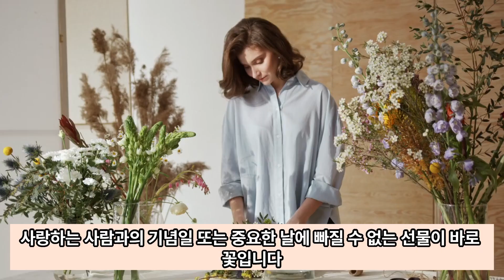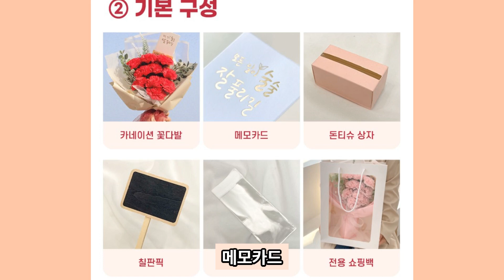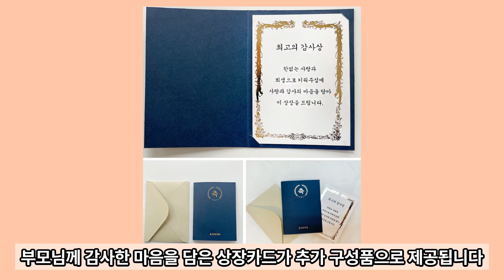돈 꽃다발 추천 TOP 5 감동적인 용돈선물!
이 영상은 쿠팡 파트너스 활동의 일환으로 일정액의 수수료를 제공받을 수 있습니다☺
좋은 제품 찾느라 시간 낭비하지 마세요.
돈이 아깝지 않은 용돈박스 추천 TOP 5를 준비했습니다.

링크를 통해 자세한 제품정보 확인해보세요!

✅Top 1 HNJ 앨리플라워 비누장미 돈 꽃다발
✅Top 3 아스파시아 루시아나 장미비누꽃 용돈 꽃다발
✅Top 4 센트바스켓 비누꽃 장미 돈 꽃다발
✅Top 5 모리앤 조명 비누장미 용돈 꽃다발

*당신의 시간과 돈을 아껴드리는 안테나라운지입니다.
*돈이 아깝지 않은 효과적인 제품 순위 선정 사이트